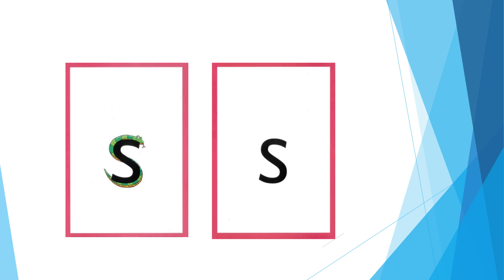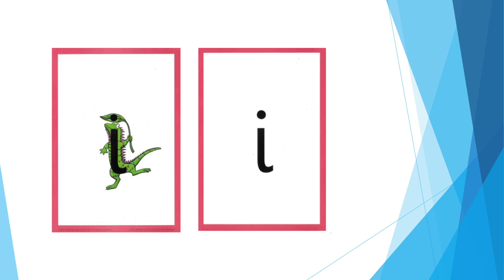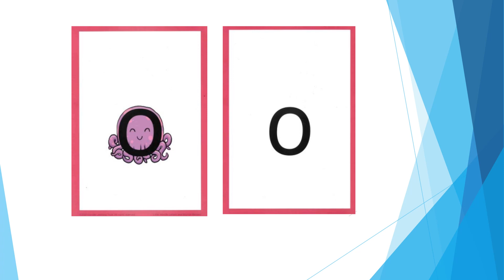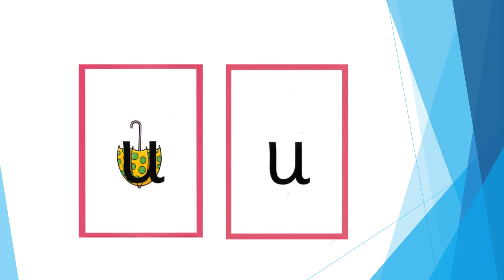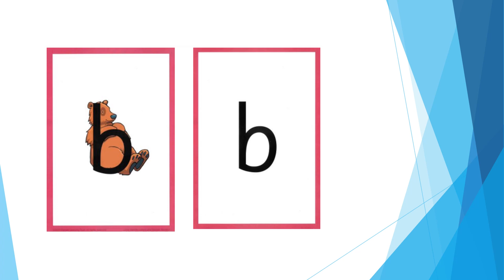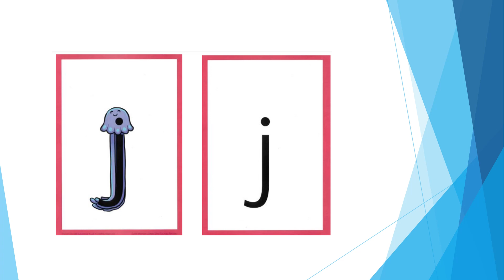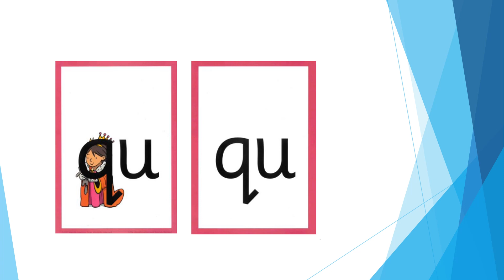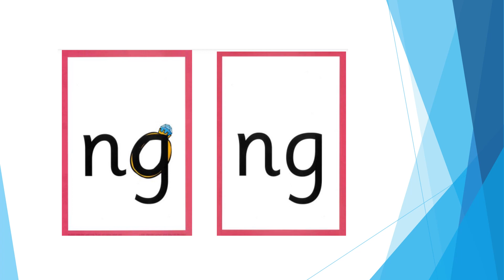Little Wandle Phase 2 pronunciation video